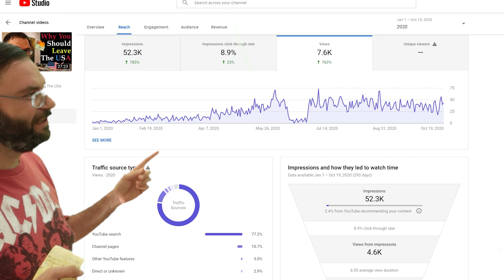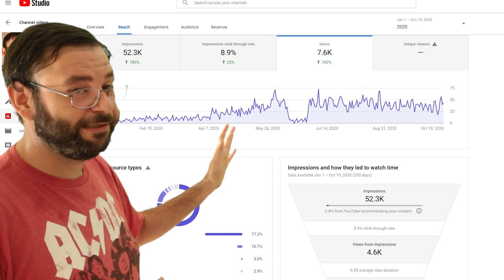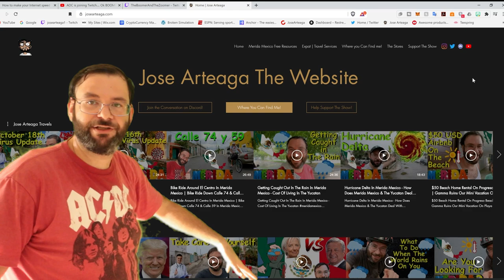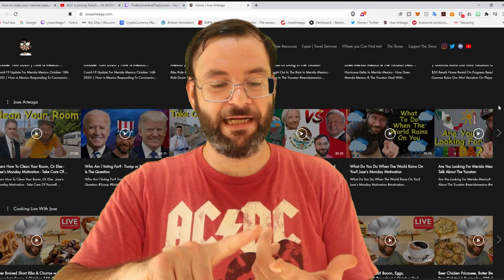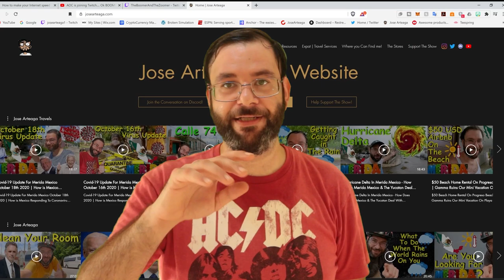The Real Reason Why I Left The United States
Today we discuss The Real Reason Why I Left The United States. The good, the bad and the ugly truth about leaving the USA

Bitcoin - 18u7EqLDNLfBhpYHQXtqradHkeCQfnL7XA

Litecoin -  Lgqd1qbFFMeuNJFsJP18wXpV3o63ugZK7V